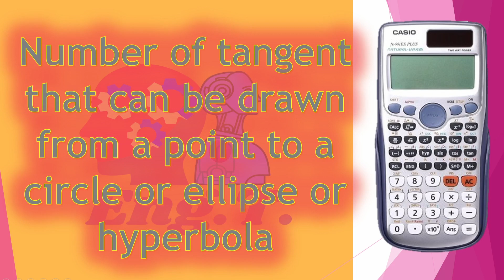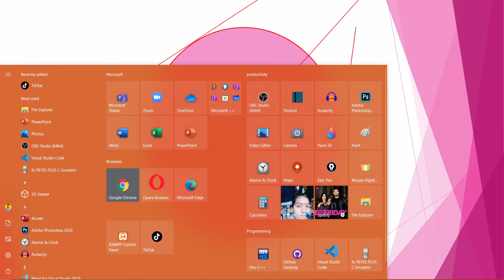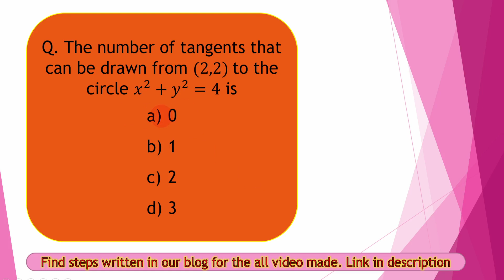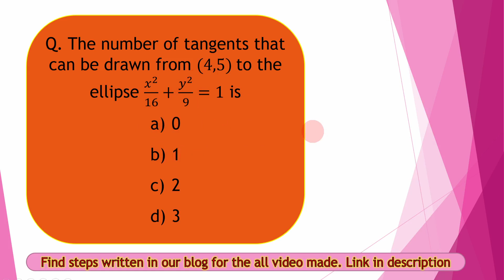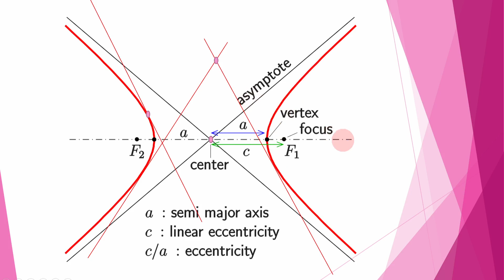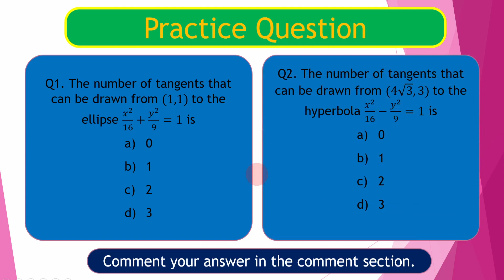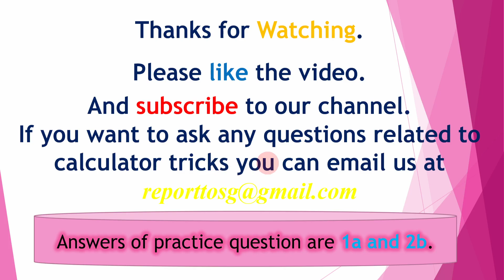Number of tangents that can be drawn from a point to a circle/ellipse/hyperbola | Calculator Tricks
In this series of videos we will upload calculator tricks to solve objective questions for mathematics. We hope it will help for all kind of competitive exams. It is specially based on entrance preparation of IOE Pulchowek campus, TU.

number of tangent
number of tangent from a point
number of tangent from a point to a circle or ellipse or hyperbola